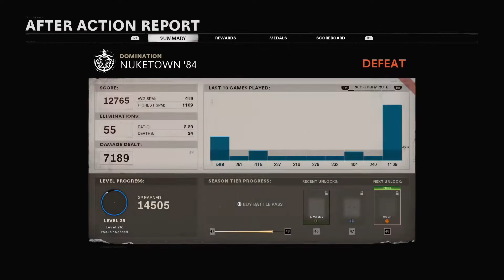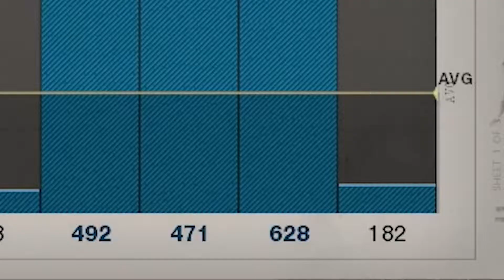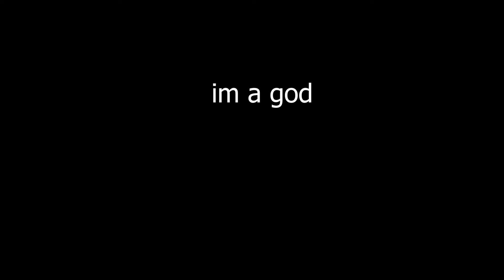MY LONGEST SNIPER STREAK EVER!!! ..*INSANE* (+ MY BEST CLIP)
I’m too godly for this game

im tellin ya

gang

:B